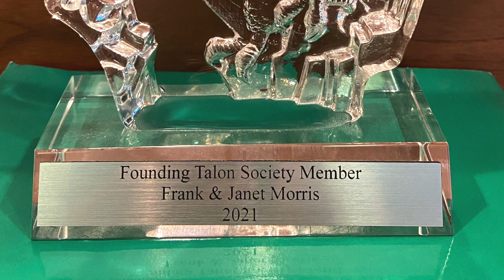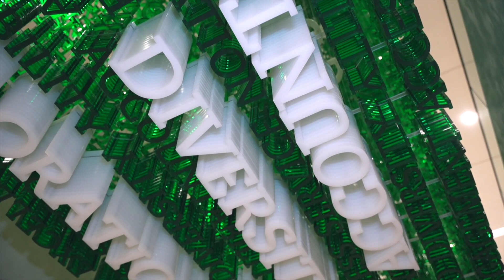Frank Morris - Distinguished Alumni Award 2022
First presented in 1965, this is one of the university’s most prestigious awards. It is awarded to individuals who have achieved prominence in their profession and significantly contributed to society and the university.